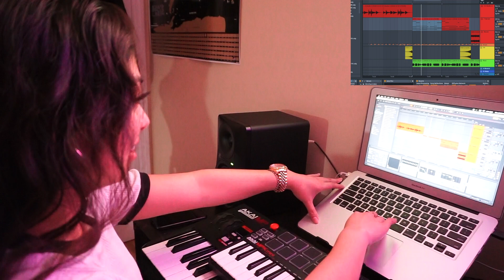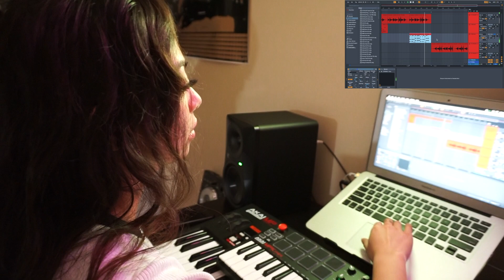Making a Dream Koala Type Beat with Bae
First of many vlogs to come with my boo 👯‍♀️

Anjanette Lanae - @anjanettelanae
Vanessa - @vavsa